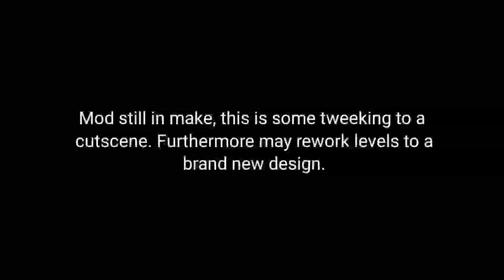Stick War 2 Mod Cutscene Test (Mod Teaser Perhaps)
Prepare for the Remix